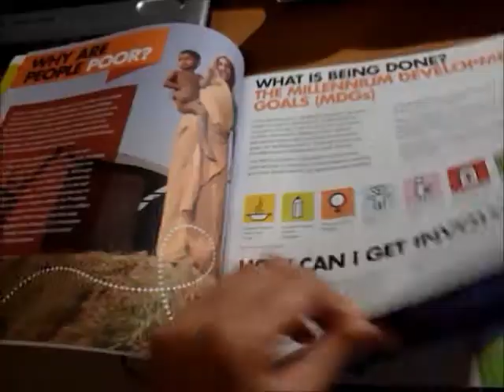Campaigning is a thing.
In which Zahra gets serious, and explains the importance of campaigning.